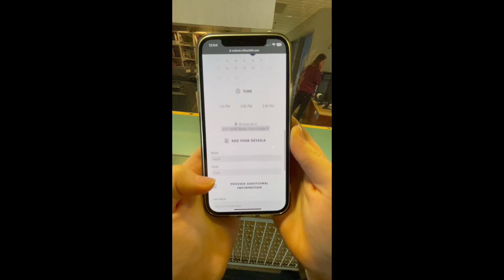February 16th, 2023